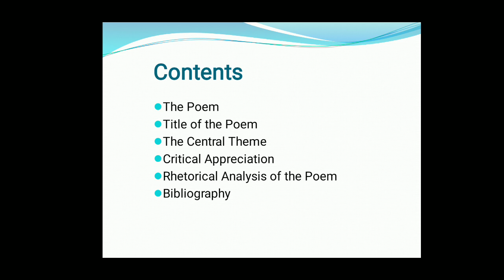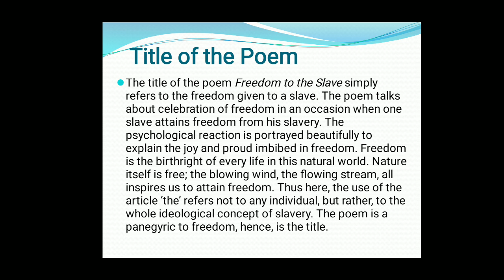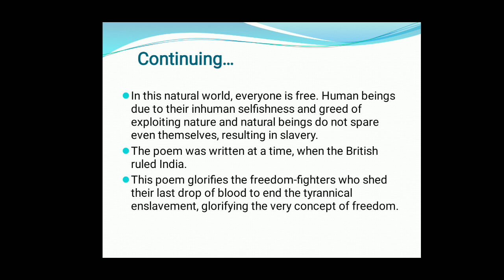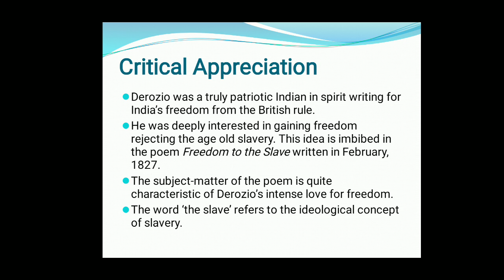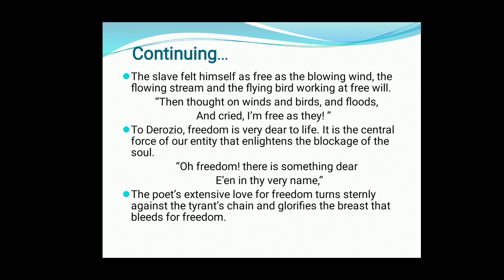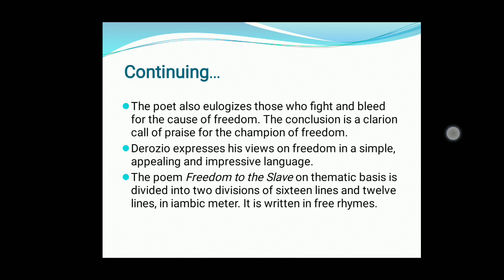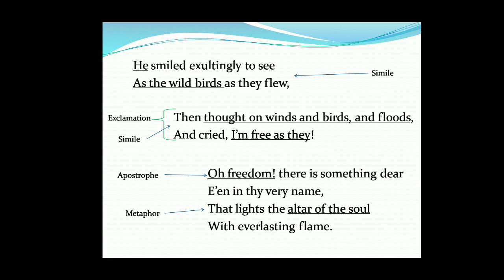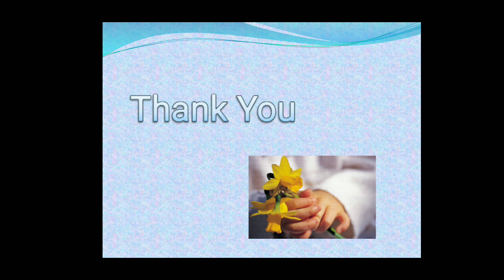Freedom to the Slave by Henry Louis Vivian Derozio - Critical analysis by Pratap Sarkar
Critical analysis of this poem with discussion on title of the poem, central theme, critical appreciation and rhetorical analysis of the poem. Hope, this would be helpful.